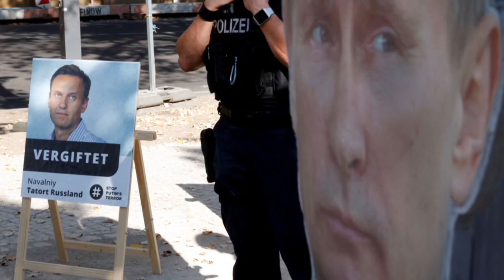Der Fall Nawalny: Ein Jahr später noch immer keine Antworten | AFP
Während Bundeskanzlerin Angela Merkel den russischen Präsidenten Wladimir Putin trifft, jährt sich der Giftanschlag auf Kreml- Kritiker Alexej Nawalny. AFPTV blickt zurück auf die Ereignisse.